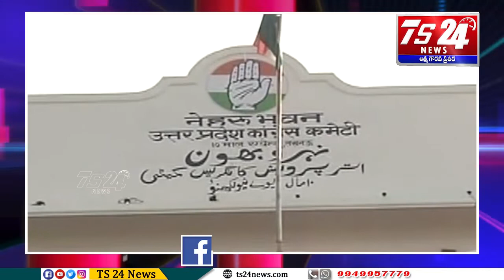సీఎం అభ్యర్థి నేనే’ అని హింట్ ఇచ్చి.. వెనక్కి తగ్గిన ప్రియాంక|TS24 News